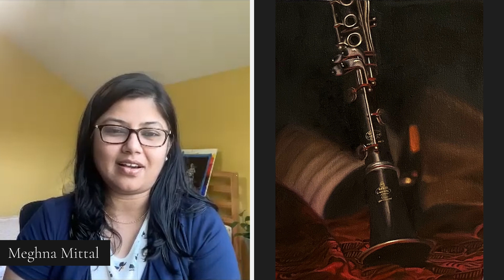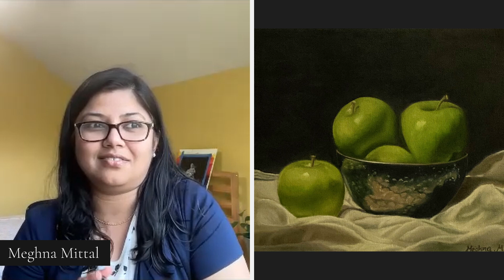Art Student Gets Breakthrough Pro Art Skills in 6 Months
This art student had a breakthrough to pro art skills in 6 months! Meghna shares how she hit a breakthrough in her art journey through Evolve Artist.

Chapters:
0:00 Breakthrough moment
1:01 Step-by-step painting assignments
1:35 Before the breakthrough
2:38 Why did you join Evolve?
3:38 After the breakthrough
4:20 Evolve student experience
6:23 Would you recommend Evolve to someone?
6:56 Is practice enough to reach pro art skills?
7:48 Where will you be in 6 months?
9:08 What Evolve is really all about